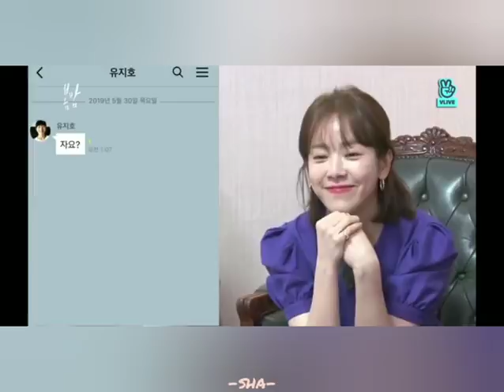(vlive promotion cut) Jung hae in & Han ji min - One Spring Night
I appreciate you for giving the credit to me as editor of this video

The Pre-order webpage for "One Spring Night" Premium DVD is open.
Premium DVD includes over 700 minutes of additional images e.g. deleted cuts, unreleased making films, actors' commentary, bloopers.
Do you want to see actors' commentary and photo books? Please, buy the "One Spring Night" Premium DVD right now!
Access to the pre-order webpage is only available for 10 days!!
☑️ 08.21.(Wed) 10:00 ~ 08.30.(Fri) 23:59:59
The higher the number of actual purchaser through this pre-order webpage, the higher the likelihood of producing the premium DVD.
Premium DVD production will be determined only when the minimum quantity of pre-order is 1,000 or more.
You can access to the pre-order webpage through a link button in the propulsion website of "One Spring Night" Premium DVD.
(You can download the 6 USD discount coupon on the pre-order webpage.)
_onespringnight ig